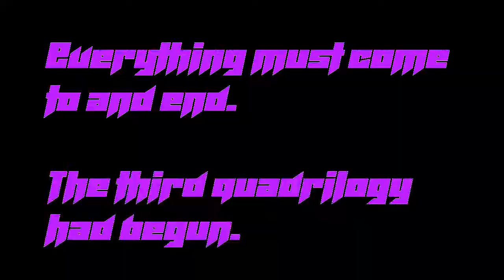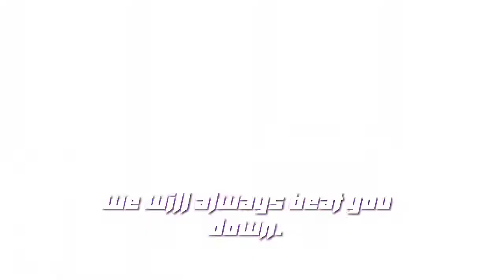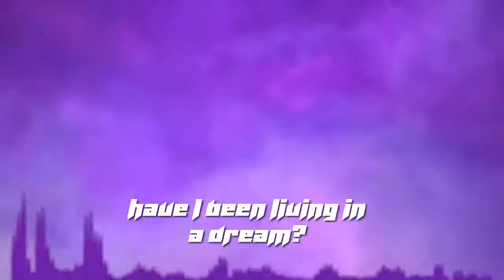WillTril - Unstable [DnB]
Welcome to JinZ's channel!

" Unstable ", is the 9th track of the "Revolution" album, made by WillTril. JinZ made the intro, JaZ made the rock-style part, voiced by JameZ, JinZ made the break, JinZ, JaZ made the first drop, JameZ made the second break, voiced by JinZ, and finally, JinZ made the second drop and outro.

"The music involves the voice of two totally different characters. One who lived in their own world, but they had to fight against someone else who didn't belong to their world. One who lived in both reality and dream, but they had dreamt for so long that they forgot who they really were nor who had killed them."

Lyrics:
It was that time again
When I fell out the stage
You won me
It was pretty unstable

With just a little help
I made it out alive
I forgot
I have my friends behind me

Next time I told myself
To never lose again
This battle
We will attack together

One side who freeze the time
One side who burn the space
Together
We will always beat you down

There's something that caught my attention.
Have I been living in a dream? Or reality?
Maybe I've been living in the dream world for so long that I thought it's the reality.
But dream and reality are the same things, aren't they?
I, find myself, unstable.

The music was visualized in SonicCandle (ver. 1.1.11), the video was edited in Camtasia Studio 8

Song info:
Name: Unstable
Artist: WillTril
Genre: Drum and Bass
Date created: 14/08/2020